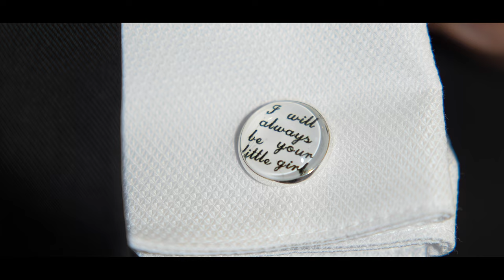Gabriela + Devin | Highlight Wedding Video | Incarnation Catholic Church | Armature Works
Gabriela + Devin's Highlight Wedding Video at Incarnation Catholic Church and at Armature Works All Video By A Stewart Photo & Video